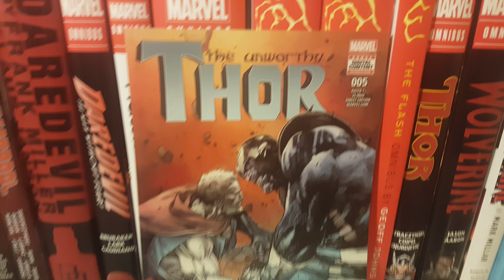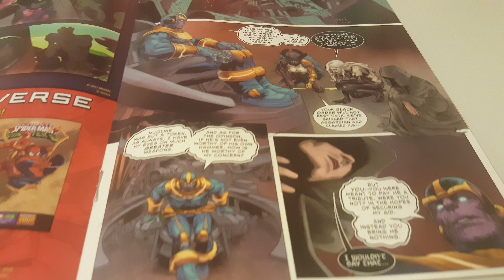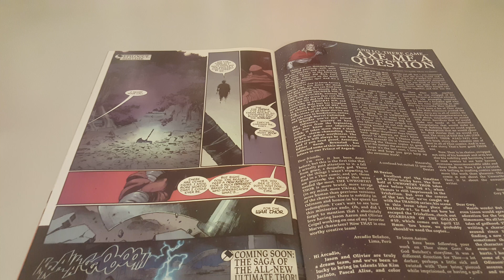The Unworthy Thor Vol 1 Issue 5 Overview